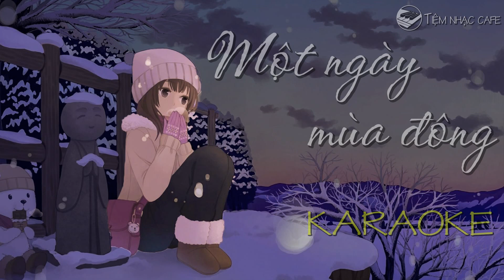KARAOKE | MỘT NGÀY MÙA ĐÔNG | TONE NỮ Em | BEAT GỐC CÓ BÈ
MỘT NGÀY MÙA ĐÔNG
Tác giả: Bảo Chấn
LYRICS

Rồi một ngày trời không biển xanh
Rồi một ngày hàng cây vắng tanh
Và cơn gió mang mùa đông tới
Cuốn bay theo đám lá vàng rơi
Bờ cỏ này giọt sương đã tan
Bậc thềm này còn in dấu chân
Mùa đông tới anh chờ em mãi
Lá hoa thu sang nay đã úa tàn
* Giờ đây em biết em biết đã mất anh rồi đấy
Ngày mùa đông đến nghe vắng xa tiếng mưa phùn rơi
Lòng em đau đớn nhưng trái tim vẫn như thầm nói
Còn yêu mãi...
Em mãi yêu anh...